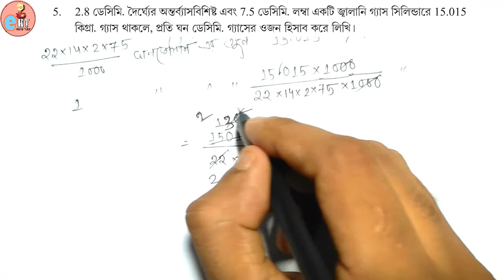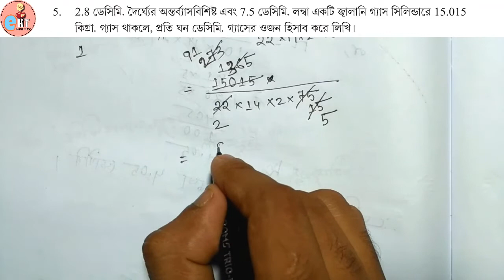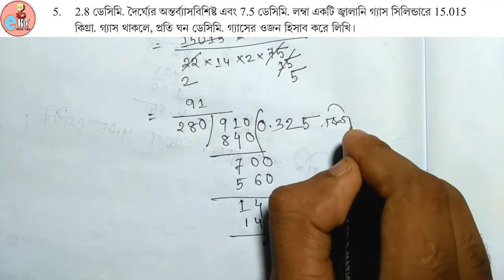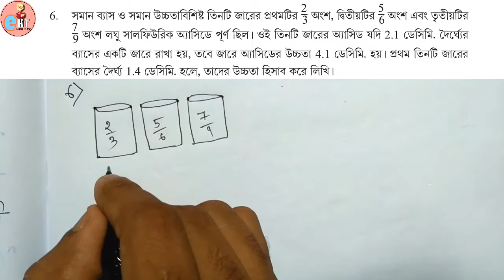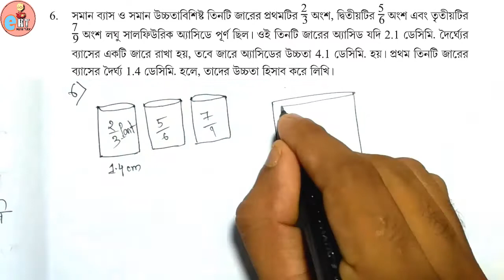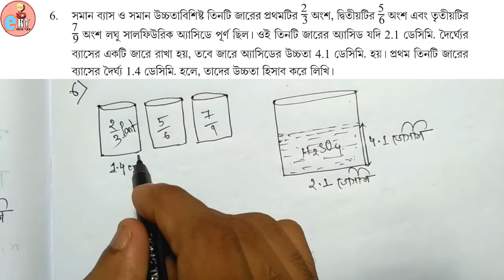CLASS X MATH Chapter 8 Right Circular Cylinder । Kose Dekhi 8 PART 4। W.B.B.S.E । in Bengali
PART 4 - Question Number 5,6

🔴 I am Sudipta Satiar (4 Years teaching experience) and you are watching e Home Tutor, the best educational channel for math and science.It is the perfect channel for math and science to make your concept clear and to get solution of every exercise basic to advance level.✍
🔴Don't think about problems.Just think about Solutions.So,its time to grow up🔴
Best Search for this Video:
CLASS X MATH Chapter 8 in Bengali Right Circular Cylinder । Kose Dekhi 8  PART 2। Madhyamik W.B.B.S.E,Full Concept of Right Circular Cylinder,ehometutor,hometutor,e-tutor,right circular cylinder class X,lombo brittakar chong class-x,Class X maths Chapter 8 in Bengali,class 10 math chapter 8 in bengali,Class 10 maths kose dekhi 8 in bengali,w.b.b.s.e,ganit prakash class 10 solutions,class x math chapter 8 wbbse,madhyamik math suggestion 2021